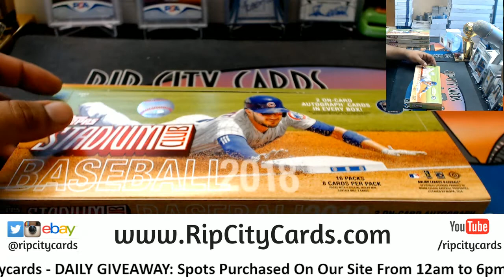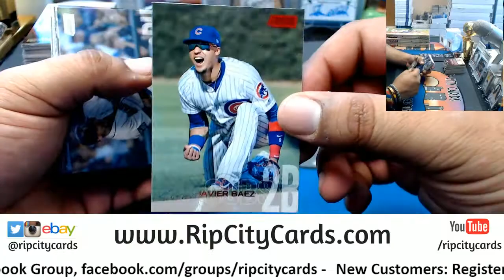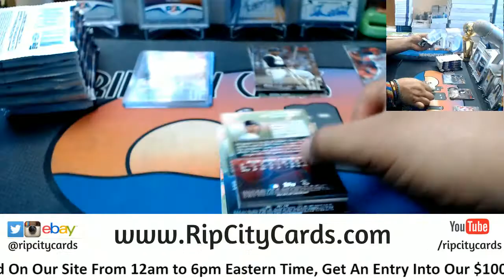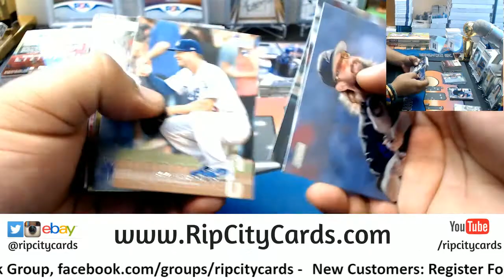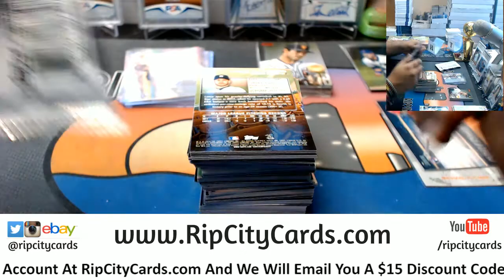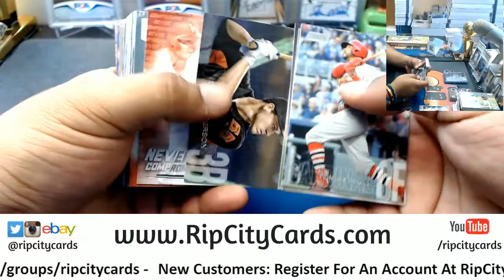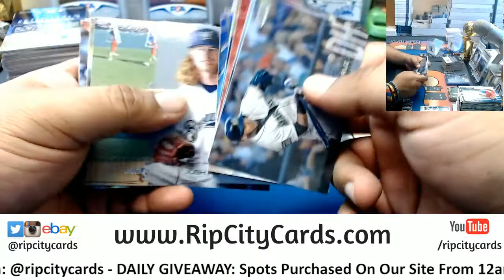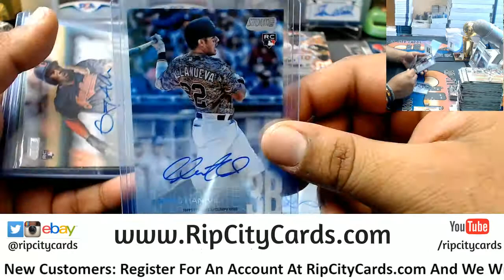2018 Topps Stadium Club Baseball 4 Box #6 eBay